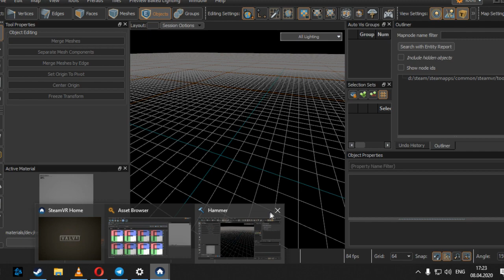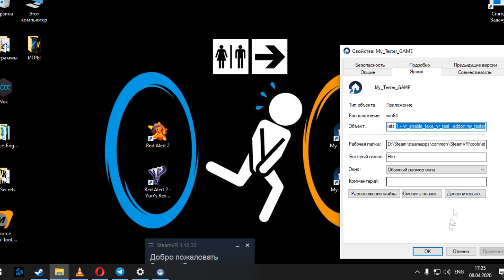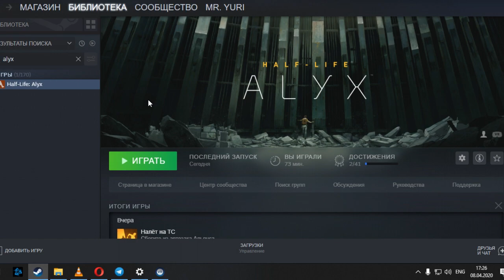Source Engine 2 - Как запустить новый хаммер (SteamVR)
Для запуска сдк: -tools -addon ИМЯ ВАШЕГО АДДОНА
Для запуска игры: -noassert -preloadtextures -vrcomp -retail -developer -console -windowed -w 1920 -h 1080 + sv_cheats 1 + vr_enable_fake_vr_test -addon ИМЯ ВАШЕГО АДДОНА